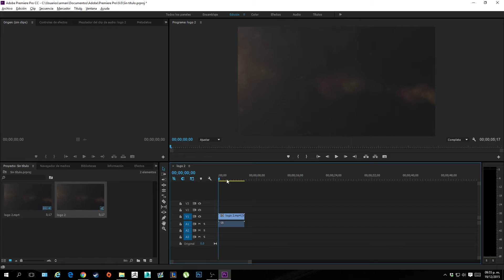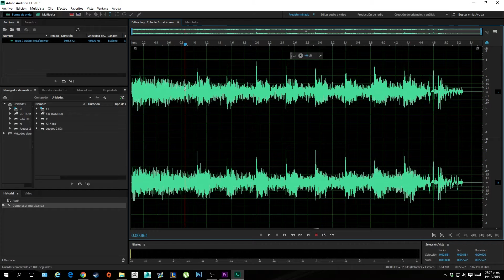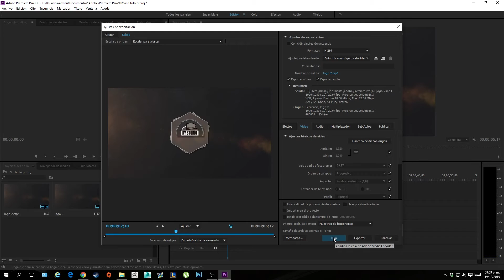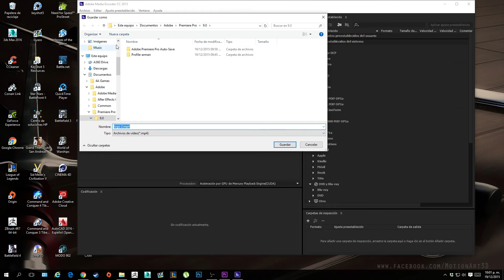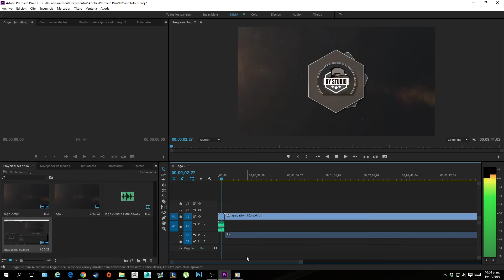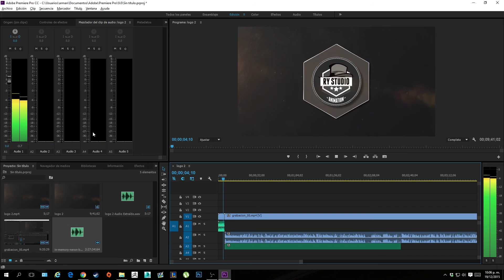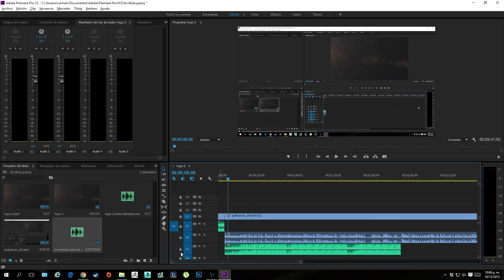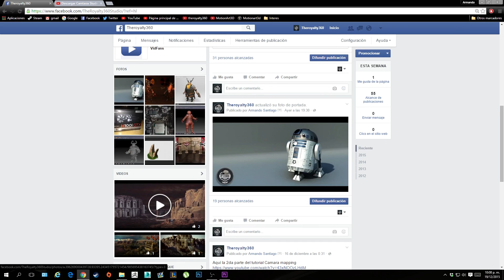4 tips para utilizar Premier Pro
Armando Santiago.